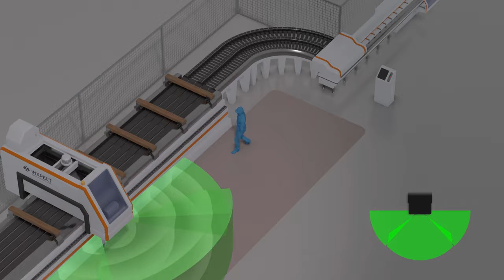Inxpect - Lineer Uygulama ve İstasyon Güvenliği